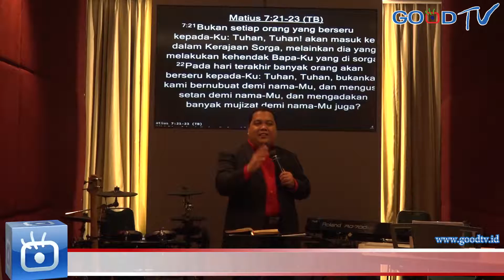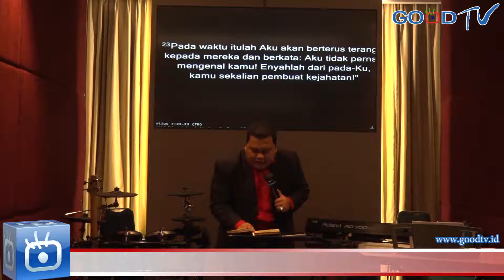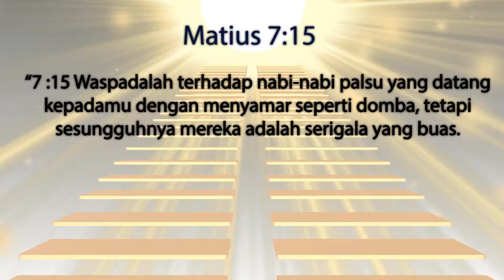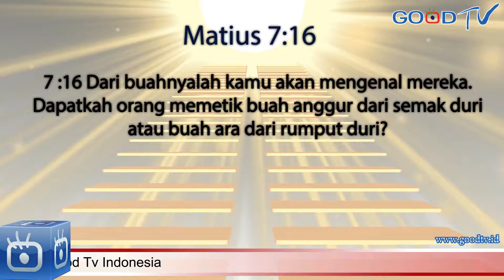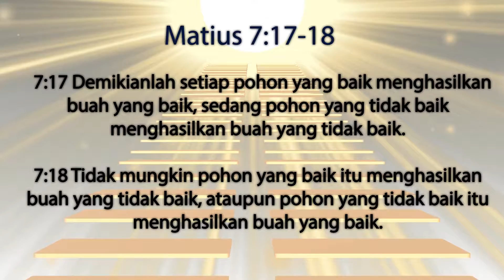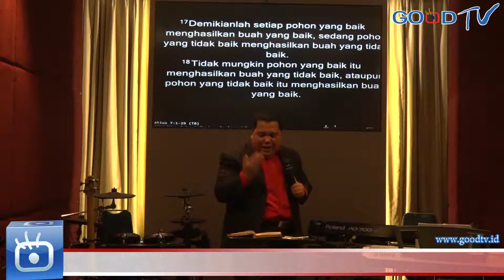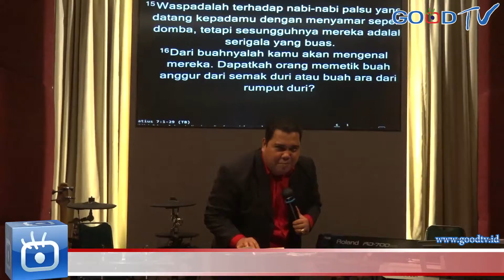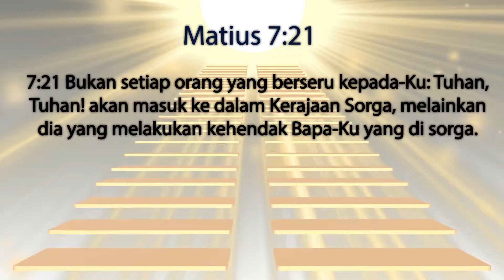Jangan Sampai Sukacita Kita Hilang (Pdt. Samuel) - Sermon(ID)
Pokok bahasan khotbah dalam kitab Injil Matius 7:21-23

21. Bukan setiap orang yang berseru kepada-Ku: Tuhan, Tuhan! akan masuk ke dalam Kerajaan Sorga, melainkan dia yang melakukan kehendak Bapa-Ku yang di sorga.

22. Pada hari terakhir banyak orang akan berseru kepada-Ku: Tuhan, Tuhan, bukankah kami bernubuat demi nama-Mu, dan mengusir setan demi nama-Mu, dan mengadakan banyak mujizat demi nama-Mu juga?

23. Pada waktu itulah Aku akan berterus terang kepada mereka dan berkata: Aku tidak pernah mengenal kamu! Enyahlah dari pada-Ku, kamu sekalian pembuat kejahatan!"